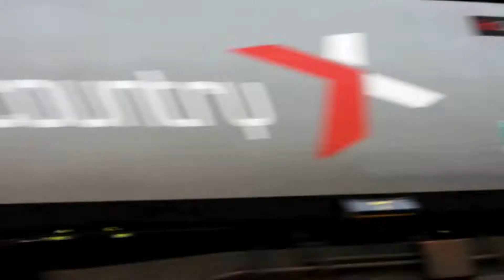Locomotive action at Haresfield and Standish jct near Gloucester, 7-7-2022